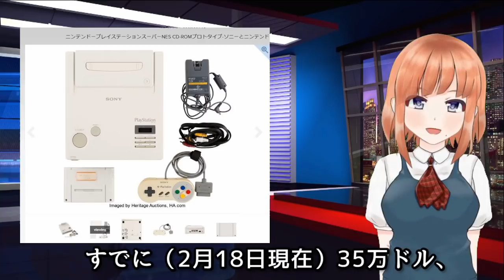【海外の反応】幻の「任天堂プレイステーション」オークション出品で最終落札価格は1億3000万円超えか！？海外「幻の品だ…」【日本人も知らない真のニッポン】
かつて任天堂とソニーが共同開発していた「任天堂プレイステーション」が大手オークションサイトのヘリテージオークションに出品され、すでに（2月18日現在）35万ドル、約3800万円の入札価格が付いているようです。
今回は、幻のゲーム機「任天堂プレイステーション」　最終落札価格は1億3000万円超え！？に海外が大仰天！の話題です。

【海外の反応】日本と同じ？イギリスが新移民制度を発表。EU離脱で圏内にも点数制を導入。低技能労働者は今後どうなる？

【海外の反応】『鬼滅の刃』が米アニメアワードを制覇！クランチロール“アニメアワード2020”でアニメ・オブ・ザ・イヤー受賞に海外が大騒ぎ！海外「やったぁ！」【日本人も知らない真のニッポン】

【海外の反応】衝撃!新型「コルベット」が日本で爆売れ!? 日本で予約開始後わずか60時間で300台以上の受注 に海外が大仰天！海外「なんでだ！？」【日本人も知らない真のニッポン】